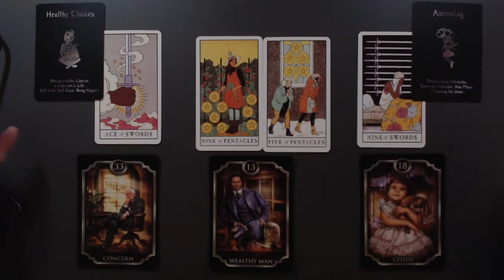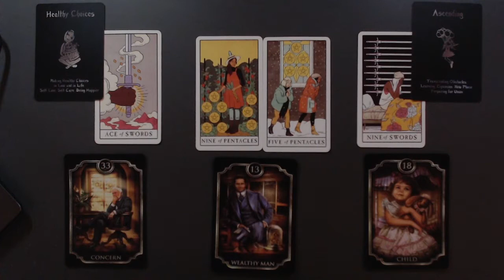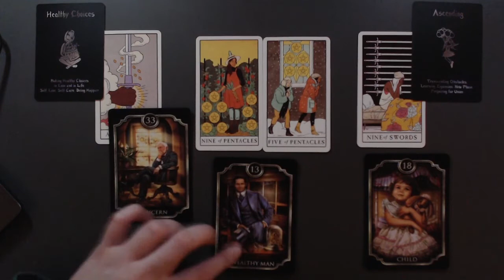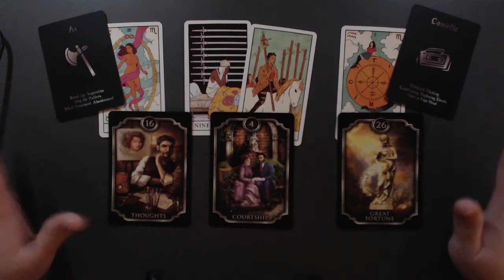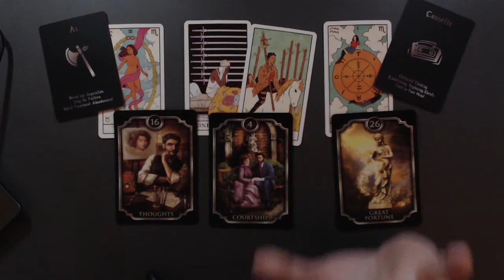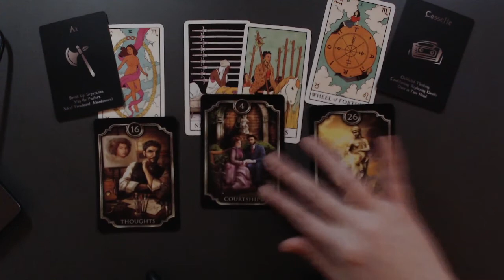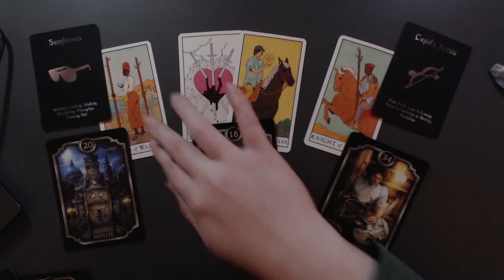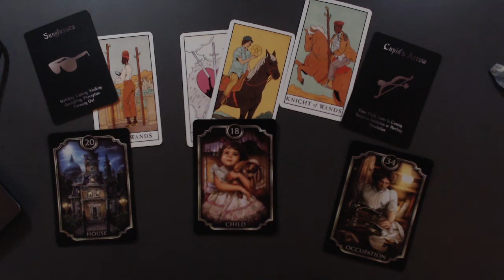🔮PICK A CARD🔮 FEBRUARY 2021 | LOVE PREDICTIONS - TAROT READING 💕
PICK A CARD READING FOR FEBRUARY 2021 - LOVE PREDICTIONS - TAROT READING: CHOOSE A PILE ~

PILE 1 - 2:16
PILE 2 - 12:46
PILE 3 - 20:43